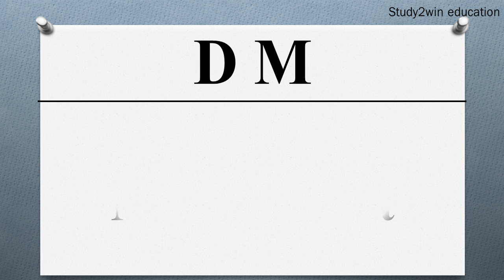DM ka full form | Full form of DM in English | Subject - MANAGEMENT